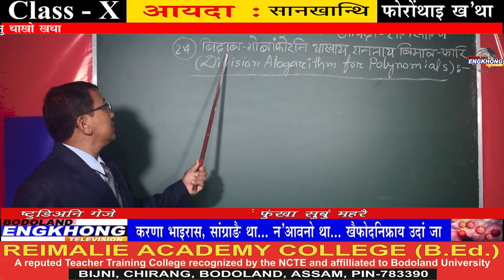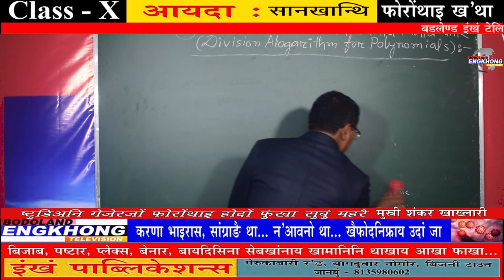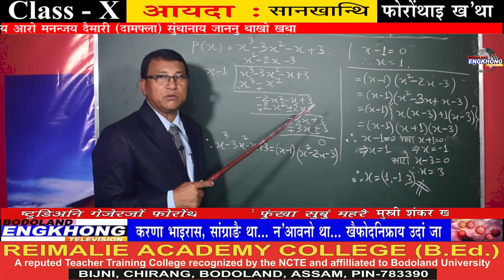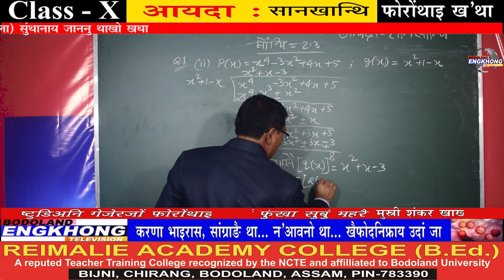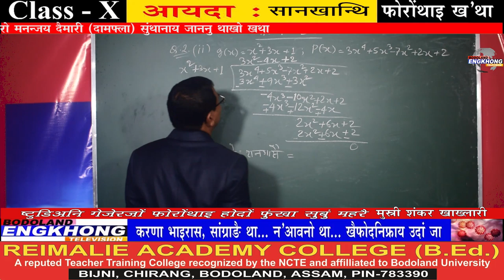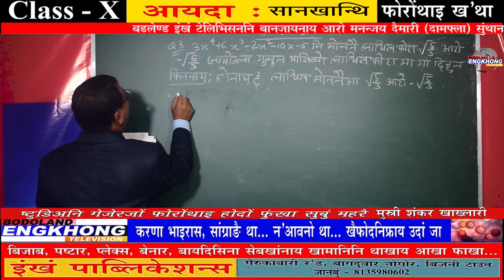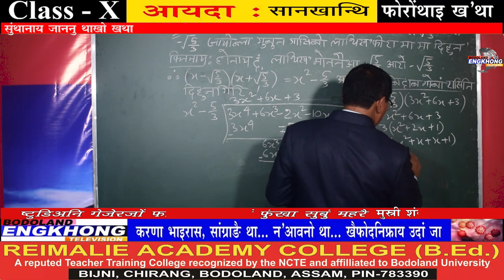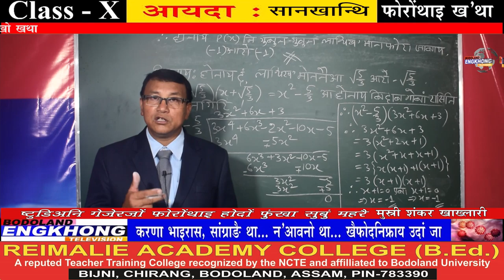5TH JUNE 2020 (ONLINE MATH CLASS)